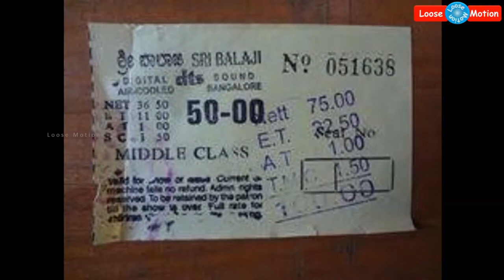கட் அவுட்-க்கு பாலாபிஷேகம் பண்றத விட்டுட்டு புடவை வாங்கி கொடுங்க - நடிகர் சிம்பு ஆதங்கம்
Please watch this video which is about "Actor Simbu's advise on Cut-out Palapisekam".